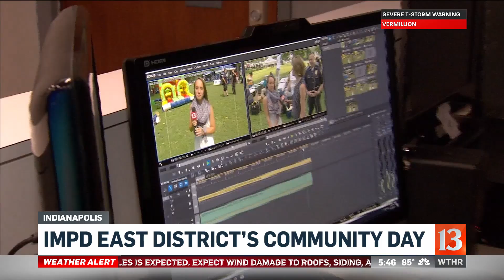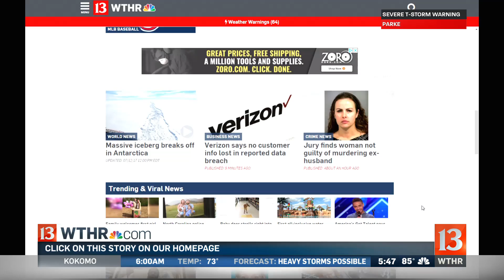Take a girl to work day